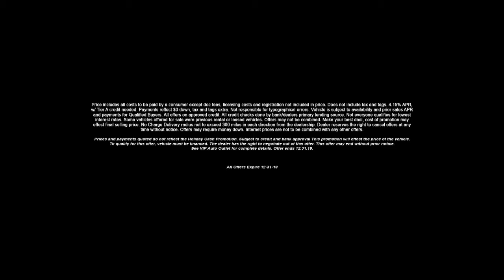"Holiday Sales Event" VIP Auto Sales, December 2019